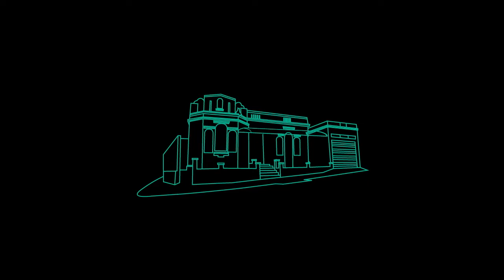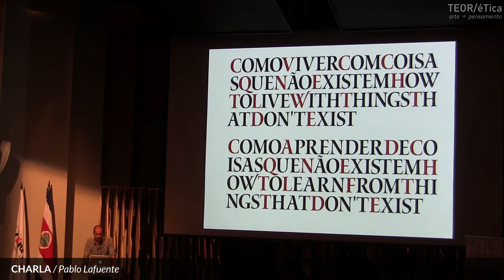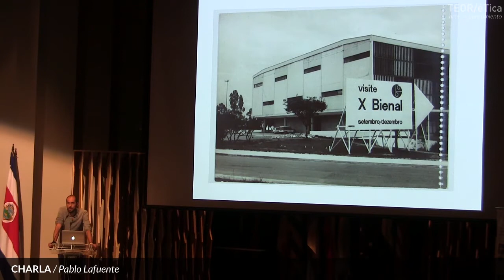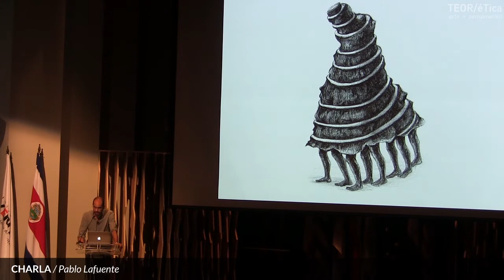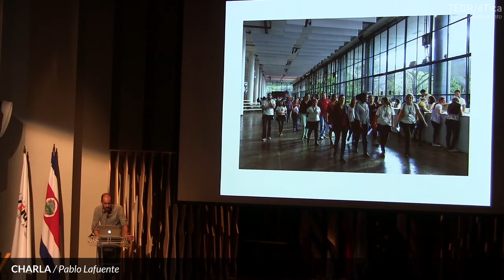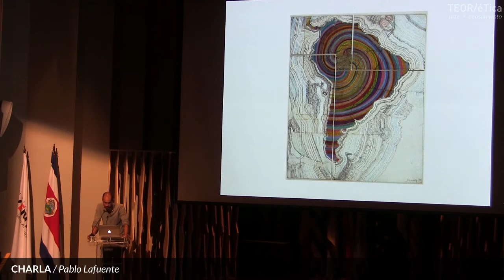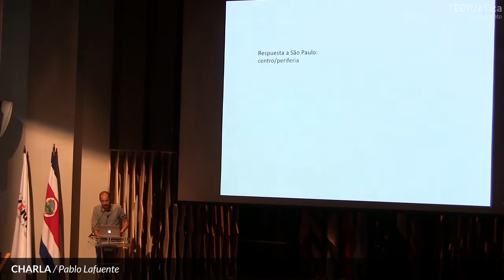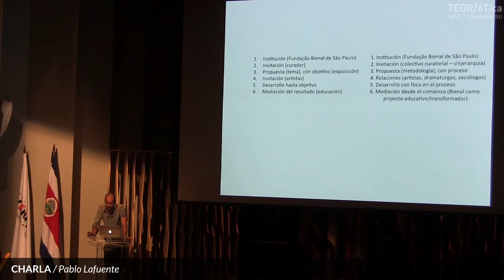CHARLA - XXXI Bienal de São Paulo. A cargo de Pablo Lafuente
16 octubre 2014

Auditorio Roberto Sasso. Universidad Veritas.

La 31 Bienal de Sao Paulo se inauguró el 6 de septiembre de 2014 con la participación de más de 100 artistas, bajo la curaduría de La 31ª Bienal de São Paulo se inauguró el 6 de septiembre de 2014 con la participación de más de 100 artistas, bajo la curaduría de Charles Esche, Galit Eilat, Nuria Enguita, Pablo Lafuente y Oren Sagiv, y Benjamin Seroussi y Luiza Proença como curadores asociados. Su título, Como (…) coisas que não existem [How to (...) things that don’t exist / Cómo (...) de cosas que no existen], invoca de forma poética la capacidad del arte para reflexionar y actuar sobre la vida, el poder y la creencia.

También alude a la idea de viaje - en sus diversas lecturas - y a la bienal como proceso abierto y de intercambio, de naturaleza esencialmente pedagógica, y de receptáculo de proyectos - más que de obras -, con el objetivo de tener una incidencia en la situación cultural y social de Brasil, más allá del contexto artístico.

Pablo Lafuente (España/Reino Unido) es el Editor-general de la revista Afterall, Londres. Forma parte del equipo curatorial de la 31 Bienal de São Paulo, inaugurada en setiembre del presente año. De 2008 a 2013 trabajó como Curador Asociado en la Office for Contemporary Art Norway. En Afterall también se desempeña como editor de la serie de publicaciones Exhibition Histories, que analiza la historia del arte contemporáneo a través del estudio detallado de las exposiciones principales de los últimos 50 años.